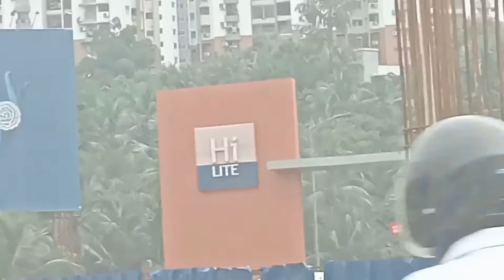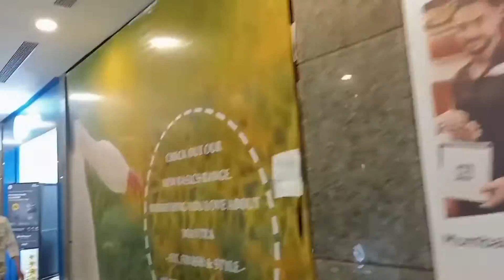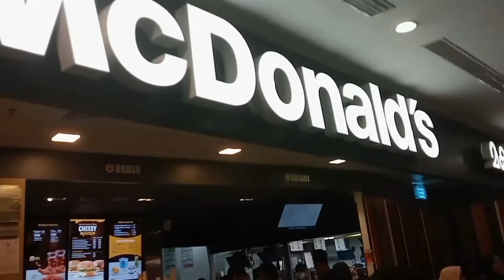PART-1 kozhikod oru Yatra ||day in my life